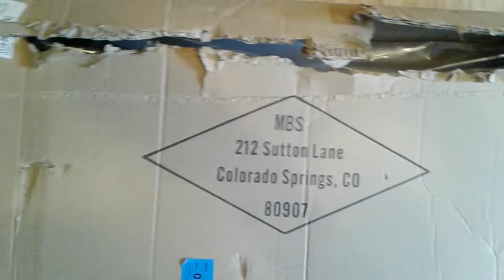New MBS Mountainboard